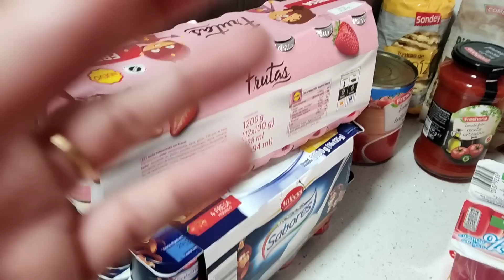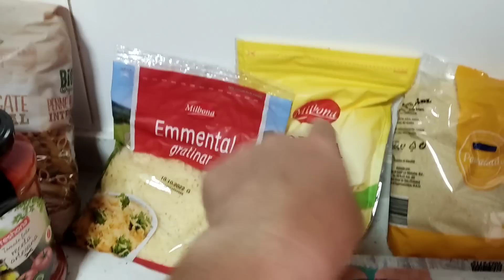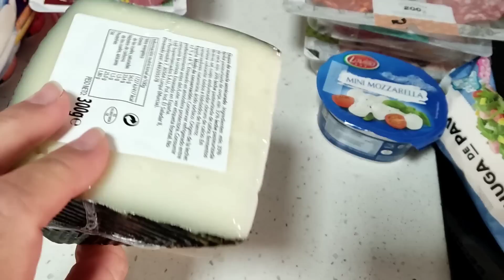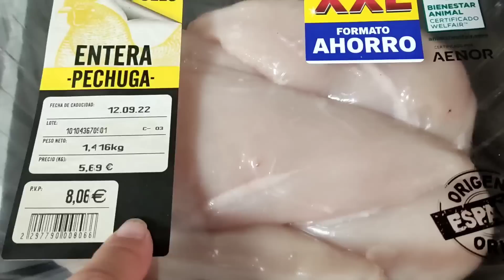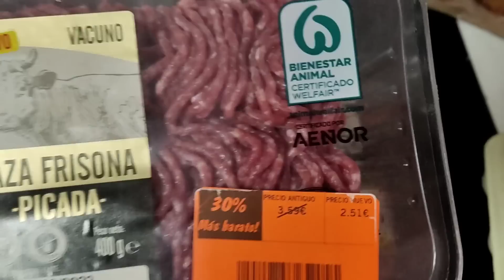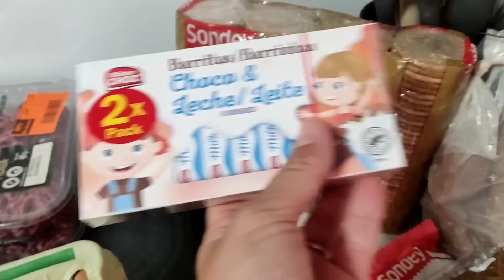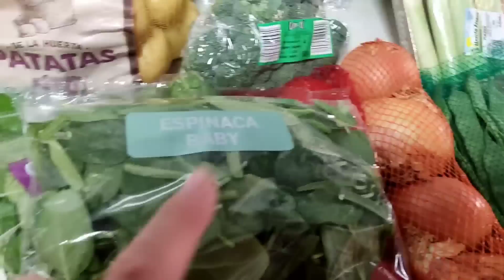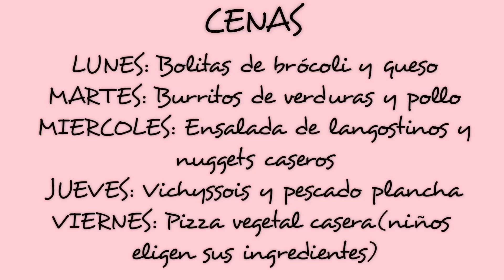🛒Compra SEMANAL en LIDL/Con MENÚ FAMILIAR/Ofertas en CARNE/💵Consigo NO PASARME